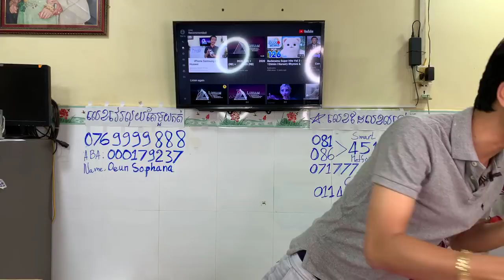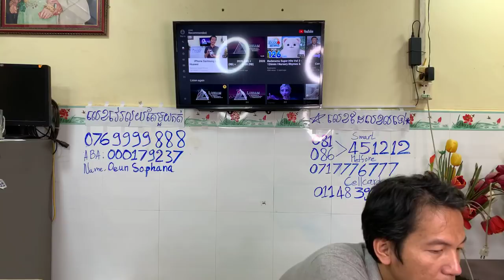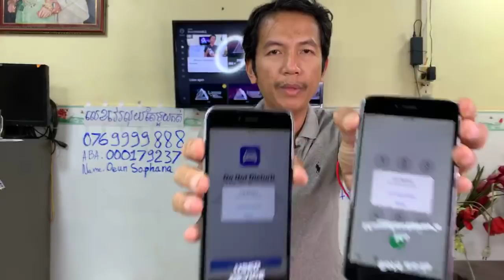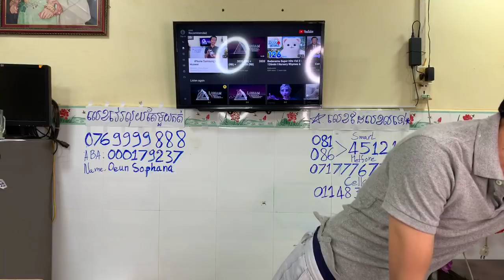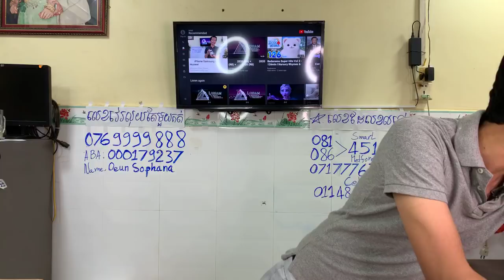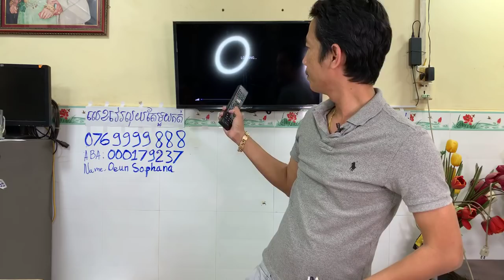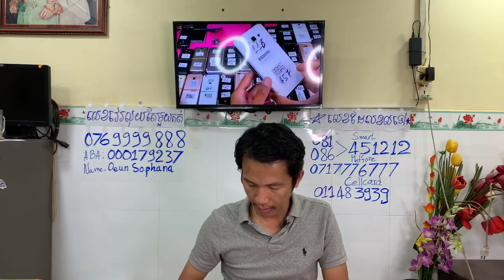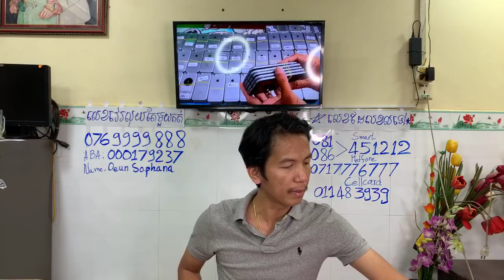ស្តុកថ្មីចូល iPhone Samsung LG Huawei តម្លៃល្អ មានធានា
ជាដំបូង ខ្ញុំអរគុណអតិថិជនទាំងអស់ដែលតែងតែគាំទ្រ
ព្រមទាំងបុគ្គលិកទាំងអស់ ជួយសហការ ដើម្បីរីកចម្រើន
បានដល់ថ្ងៃនេះ ហាង MagneticSmartPhone នឹងខំឲ្យអស់
ពីលទ្ធភាពបន្ថែមទៀត ដើម្បីបំពេញតម្រូវការពុកម៉ែបងប្អូន
នៅកម្ពុជា ឲ្យស្គាល់ពី តម្លៃ គុណភាព សេវាកម្ម នឹងការប្រើប្រាស់ផ្សេងៗ
ទទួលបានប្រសិទ្ធភាព 100% សូមអរគុណ ជោគជ័យត្រូវចេះគន្លឹះ ទាំង៥